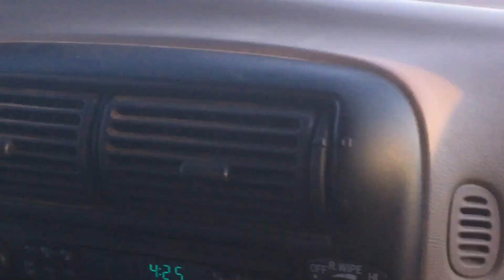Pinoy Fiance' Visa Ep.4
A Drive Around Town with Jovie discussing dealing with the American Embassy.